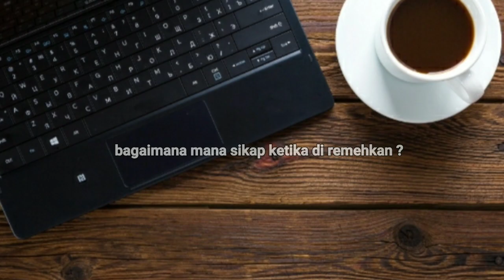BAGAIMANA SIKAP KAMU KETIKA DI REMEHKAN (VIDEO MOTIVASI)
bagaimana sikap kamu ketika di remehkan
(video motivasi)
semoga bermanfaat